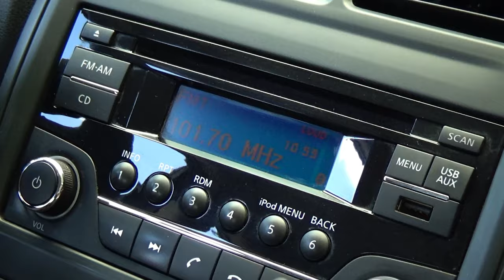Nissan / Versa / 2016 - 8084